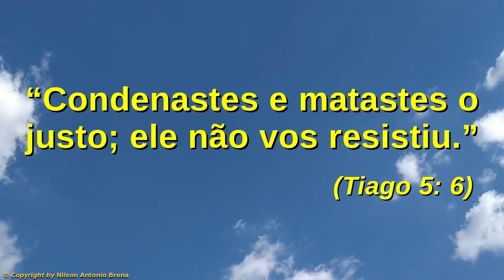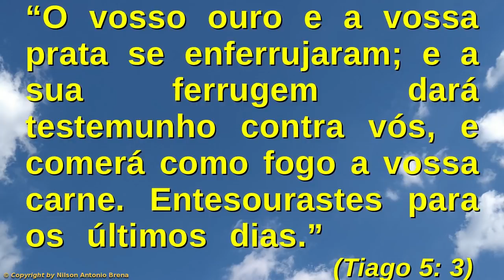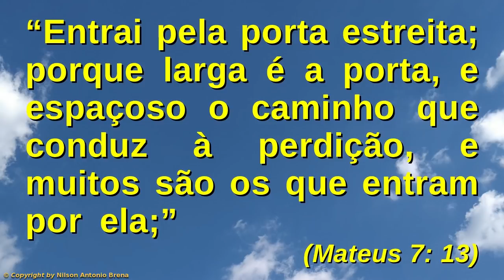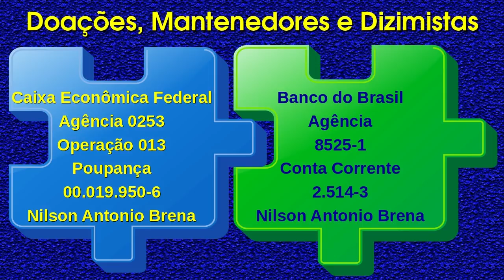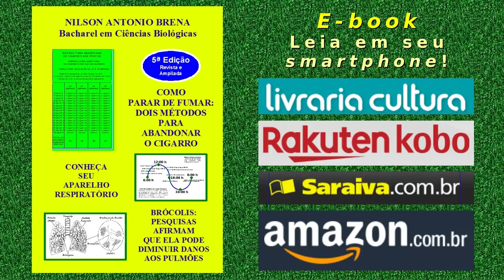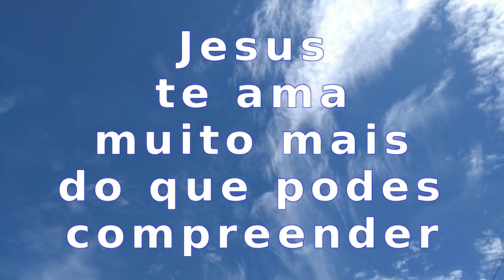86 - O Acúmulo Inútil de Riquezas Conduz ao Inferno - Nilson A. Brena 9/2/20 Rádio Vibe Mundial FM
Vídeo 86 de 9/2/2020 por Nilson Antonio Brena: "O Acúmulo Inútil de Riquezas Conduz ao Inferno". Palestra com base na Bíblia Sagrada. Criada e proferida pelo Biólogo brasileiro Nilson Antonio Brena. Programa "Reflexões sobre Jesus" da Rádio Vibe Mundial FM 95,7.

Crédito Musical